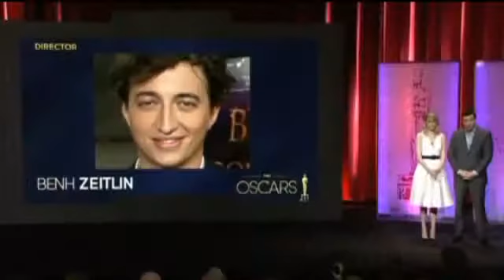Nominaciones a los Oscar 2013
85th Academy Awards Nominees, February 24th, 2013 oscar.go.com Best Picture: Amour, Argo, Beasts of the Southern Wild, Django Unchained, Les Misérables, Life of Pi, Lincoln, Silver Linings Playbook, Zero Dark Thirty Best Actor in a Leading Role: Bradley Cooper, Daniel Day-Lewis, Hugh Jackman, Joaquin Phoenix, Denzel Washington Best Actress in a Leading Role: Jessica Chastain, Jennifer Lawrence, Emmanuelle Riva, Quvenzhané Wallis, Naomi Watts Best Director: Amour (Michael Haneke), Beasts of the Southern Wild (Benh Zeitlin), Life of Pi (Ang Lee), Silver Linings Playbook (David O. Russell), Lincoln (Steven Spielberg) 2013 Oscar Nominees | 85th Academy Awards Nominees oscar.go.com/nomineesSee the list of Oscar nominees for the 2013 Academy Awards. View trailers, photos and detailed information about the Oscar nominees. Oscars 2013: live - Telegraph › Culture › Film › Oscars3 hours ago -- Follow all the build up to tonight's Oscars 2013 ceremony, with Alice Vincent. News for oscar 2013 Oscars 2013: A Preview DAWN.com ‎- 10 hours ago Ladies and gentlemen, it's that time of the year again: The Oscars have arrived. The stars are set to turn out for the most ostentatious night in ... Oscar 2013 Predictions From the 'This Week' Red-Carpet Roundtable ABC News (blog)‎ - 4 hours ago Oscars 2013, Please, Anything But Argo Forbes‎ - by John Gaudiosi‎ - 9 hours ago Oscar 2013 :: Cinema :: Guia Rio Show :: O Globo - Translate this page Rating: 4 - 5 reviews LEIA MAIS: O Oscar na corrida do milhão Confira a lista completa dos indicados Faça suas apostas para o Oscar 2013 1. Os miseráveis: melhor filme, ator, atriz ... Oscars 2013: What time are the Academy Awards? by Nardine Saad - in 57 Google+ circles 1 day ago -- The 85th Academy Award nominees and winners have been chosen, the red carpet has been rolled out and the gilded Oscar statues have ... Oscars 2013: the ticking clock begins | Film | guardian.co.uk › Culture › Film › Oscars 20135 hours ago -- We're into the final reel of preparations before this year's Academy Awards. Here's a brief reading, watching and shopping list before you join ... 85th Academy Awards - Wikipedia, the free encyclopedia nominees for the 85th Academy Awards were announced on January 10, 2013, at 5:30 a.m. PST (13:30 UTC) (8:30 a.m. EST) at the Samuel Goldwyn ... Oscar 2013 Predictions From the 'This Week' Red-Carpet ... - United States4 hours ago -- From Yahoo! News: ABC's Kari Rea reports: The Oscars celebrate the best of the year in Hollywood, but tonight's ceremony will also shine a ... Oscars 2013: A Brief History of Host Seth MacFarlane's Run-Ins - United States1 day ago -- Live television must make the Parents Television Council exceptionally nervous. Though networks have a broadcast delay in place so that ... Oscars 2013, Please, Anything But Argo - Forbes by John Gaudiosi - in 121 Google+ circles 10 hours ago -- Argo is a compilation of Hollywood script cliches and doesn't give us a chance to get inside the sordid, fearful world of hostage taking.